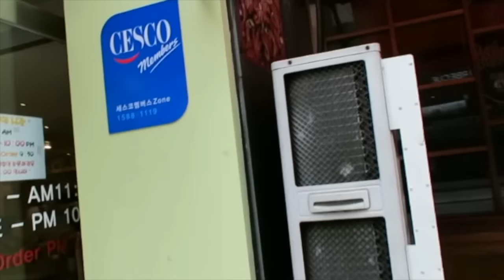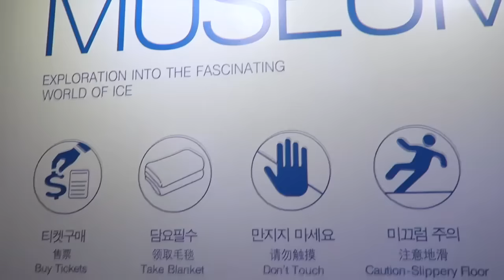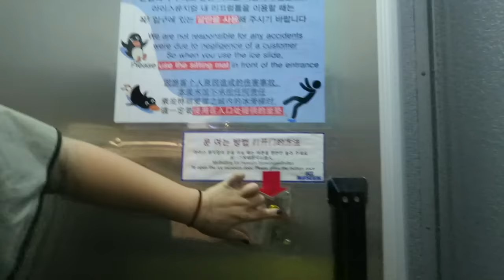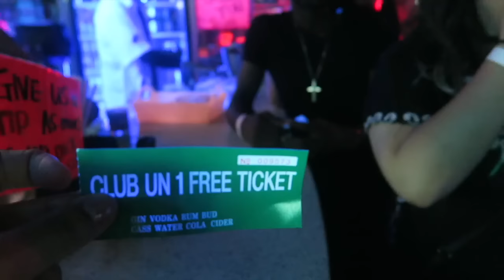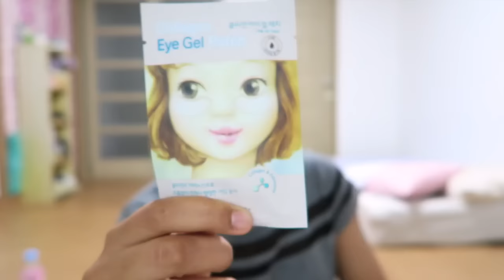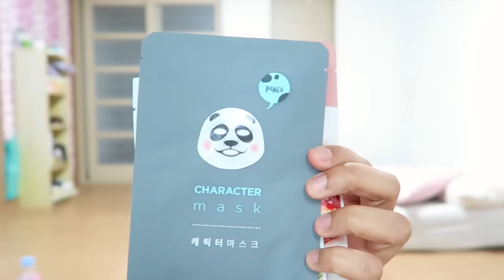VLOG | Birthday in Seoul + GIVEAWAY!! (closed)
In this Korea travel vlog, my friends and I head to the capital of South Korea - Seoul -  for the weekend to celebrate my girl Erika's birthday! ENJOY!

NEW HERE?
Hi! I lived in South Korea for two years where I met God and I documented my life as an English teacher (check out my Life in Korea playlist for more on this!) Now, I call Atlanta home. On my YouTube channel, I share my Christian faith and life as a creative, a newlywed, a soon-to-be first time mama through weekly new videos!

Must be 18+ or have parent's permission

» » HOW TO ENTER:
1. THUMBS UP this video by pressing the LIKE button!
2. Follow me on ONE other social media (LINKS BELOW)
3. What do you want to see in my next video? What do you want to see more of on my channel?
4. The lucky winner will be chosen at random from the comments and contacted by YouTube comment + message.
5. Multiple entries not allowed!
WINNER WILL BE CHOSEN AUGUST 2, 2016 (KST)